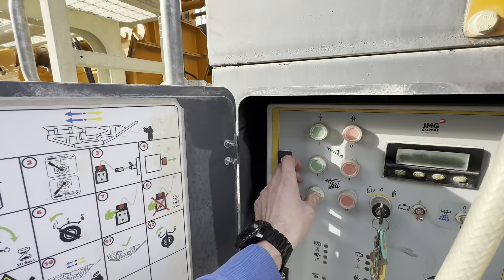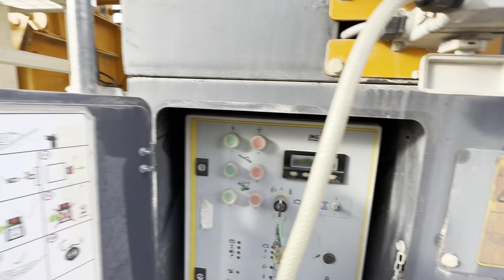TESAB 1412 TCC